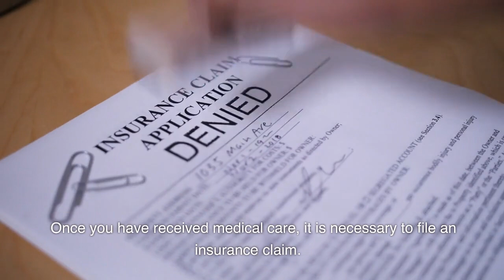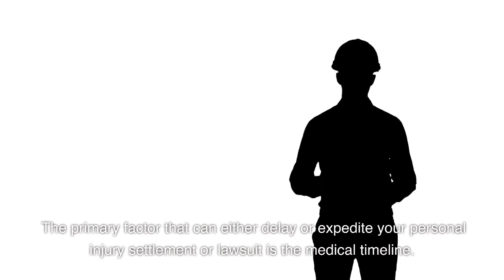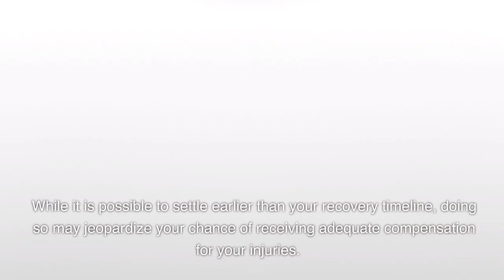How Long Does a Personal Injury Lawsuit Take to Settle?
Are you curious about the duration of a personal injury lawsuit settlement? In this video, we delve into the factors that influence the timeline of settling a personal injury case. Whether you're an injured party seeking compensation or an attorney representing a client, understanding the process can help manage expectations and plan accordingly.

A personal injury lawsuit settlement timeline can vary depending on various factors, such as the complexity of the case, the willingness of the parties to negotiate, and the court's availability. We discuss these factors in detail and provide insights into how they can affect the duration of a settlement.

Additionally, we explore the stages involved in a personal injury lawsuit, including the initial filing, discovery, negotiation, and potential trial. By gaining an understanding of each stage, you'll be better equipped to navigate the legal process and make informed decisions.

If you're wondering about the average time it takes to settle a personal injury lawsuit, we share statistics and examples to give you a realistic timeframe. However, it's essential to remember that every case is unique, and the timeline can vary significantly.

2590 Welton Street, Suite 200
Denver, Colorado 80205

personal injury lawsuit settlement, timeline of settling personal injury cases, factors influencing settlement duration, stages of personal injury lawsuits, negotiation process, legal advice, understanding personal injury law, court system, average settlement time, compensation for injuries, injured party, attorney representation, legal process, informative videos, legal tips, legal updates

How long does it take to settle a personal injury lawsuit?,
Personal injury lawsuit settlement timeline,
Length of time to settle a personal injury lawsuit,
How long does it usually take to settle a personal injury lawsuit?,
Personal injury lawsuit settlement timeframe analysis.